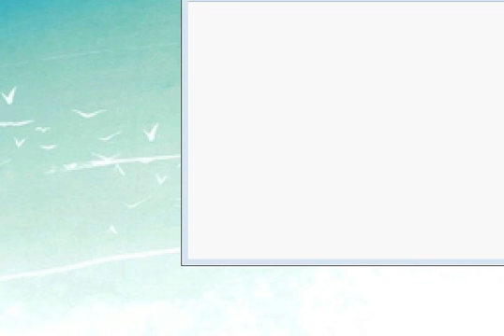Lets Play Pokemon Yellow Episode 1: The journey begins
This is the start of my way through the Kanto region of Pokemon with good ol' Pallet town. I get my partner, Battle my rival, Play mailman, and get some Pokemon along the way.